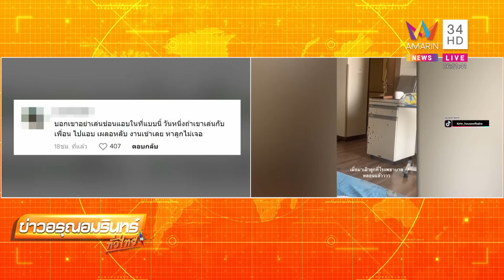แม่แทบช็อก! มาเฝ้าลูกป่วยที่ รพ.ประตูเปิดเอง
แม่แทบช็อก! มาเฝ้าลูกป่วยที่ รพ.ประตูเปิดเอง ที่แท้เป็นแบบนี้เอง